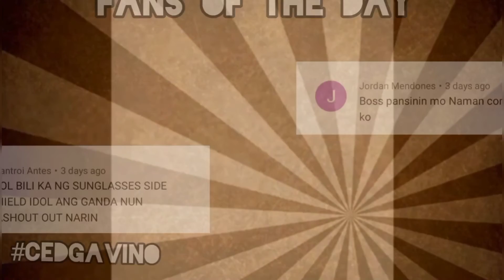DANIEL PADILLA BANGS HAIRCUT 2021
*( All songs used belong the owner )